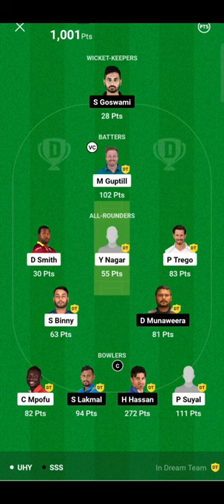UHY vs SSS Dream Team